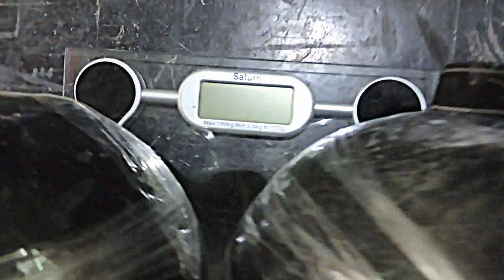Military press of 2 x 46 kg [102 lbs] bells + stuff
Excellent kettlebell workout.
1) Military press of two 46 kg bells;
2) Front squat with 46 kg bells for a double + push-press;
3) Bottom-up turkish get-up with two 24 kg bells.